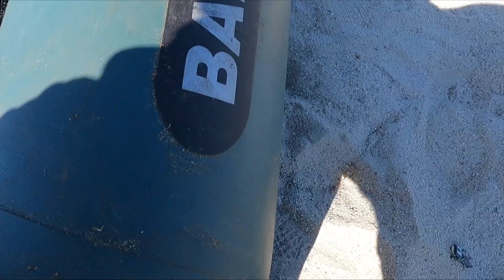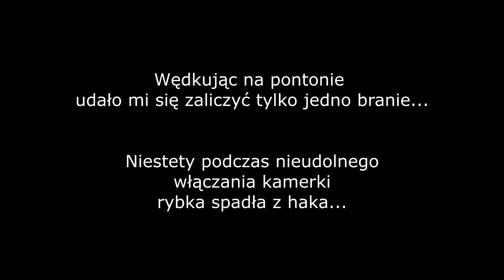Wędkarstwo spinningowe | Łowienie szczupaków na jerki | Okonie na gumy hand made Engima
Tego dnia wybraliśmy się łowić szczupaki w nieco powiększonym składzie. Kolega Dominik łowi pierwszego w życiu szczupaka na płotkę od Engimy, jak później się okazało była to skuteczna przynęta również na okonie.
Ja standardowo z sąsiadem katujemy wodę jerkami. Łowimy głównie jerkami Engima w rozmiarze 11 oraz 8 cm.

Sprzęt jaki mogliście zobaczyć na filmie to:
1. Wędka Dam Yagi 2,59 12-42g; Kołowrotek SPRO DSX 4000
2. Wędka Mikado MFT Zander 2,25 8-28g; Kołowrotek Daiwa Ninja 3000
3. Wędka Savage Gear LRF 12g kołowrotek Ryobi Ecusima

Zapraszam na moją stronę z przynętami wędkarskimi, które wykonuje w zaciuszu swojego warsztatu.

Pozdrawiam

PS: Nie zapomnij o łapce w górę i kliknięciu suba